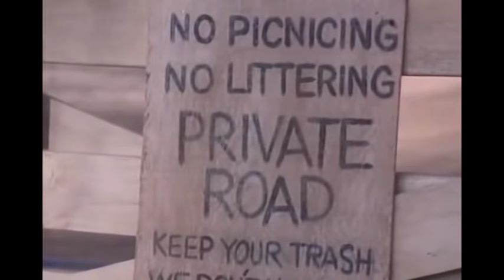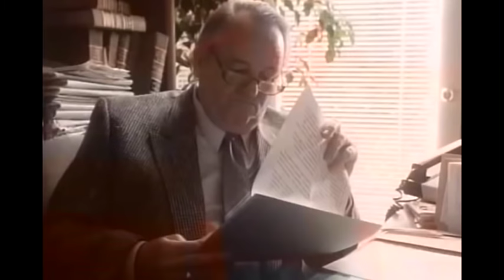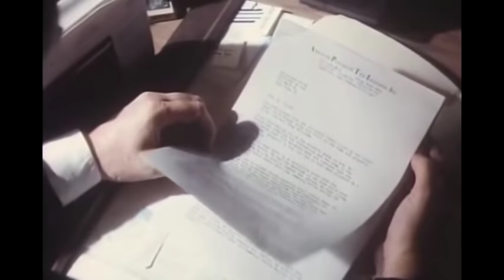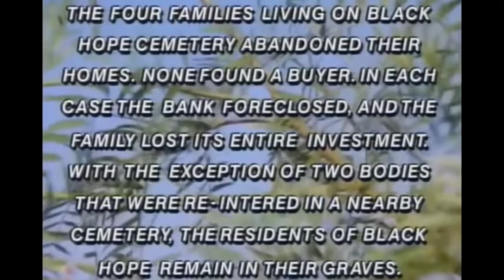Black Hope Horror (1992)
Black Hope Horror - A Case study of the true story known as the black hope horror / but named Grave Secret on this adaptation.
A new residential development is infested, when several residents begin to experience strange occurrences shortly after moving into their new homes. Yes, all of these things can happened, I have no reason to believe that this is not all true, this was before Hollywood exaggerated and over dramatize instead of sticking more to the story as they did here.